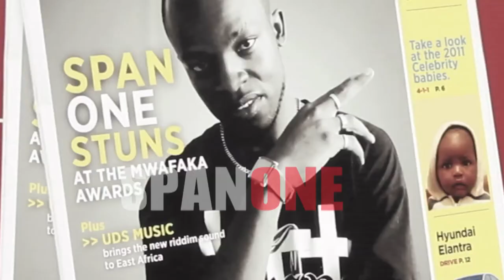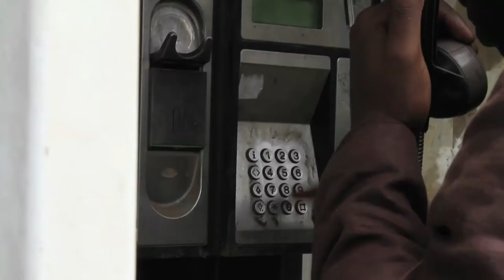SPAN -NIONYESHE NJIA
A COLLABORATION OF PANAKES MUSIC AND UDS MUSIC